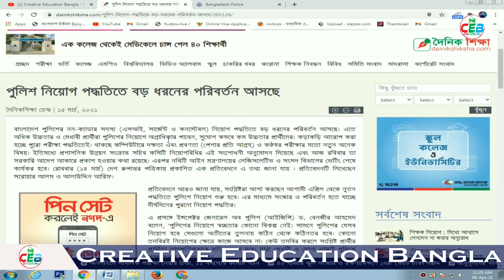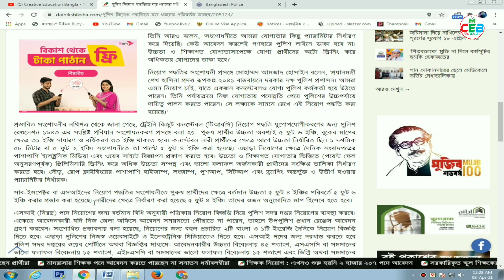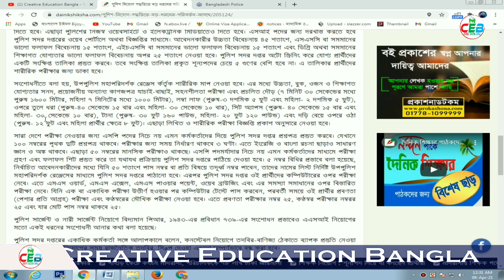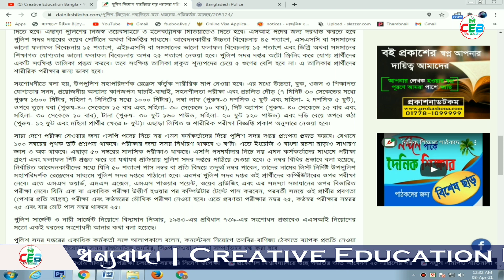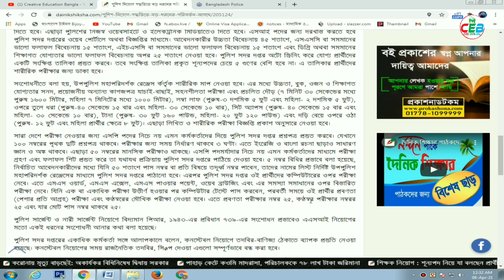বাংলাদেশ পুলিশ নিয়োগ 2021 | পুলিশের নিয়োগ পদ্ধতি পরিবর্তন | Police job Circular 2021